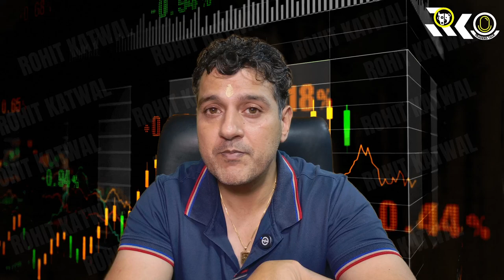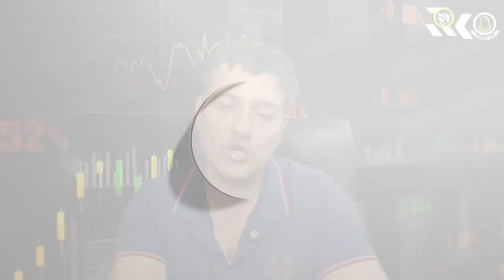FNO पर SEBI के 6 बड़े बदलाव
Contact (For Account opening only)